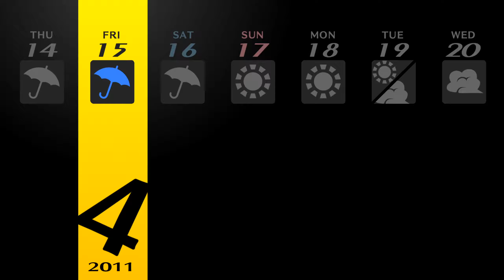[PERSONA 4 GOLDEN PC] P3: Shadows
The death of the missing student prompts our investigation as we head back into the other side and discover what could have possibly happened. We enter our first actual combat against Shadows, inhabitants of the other side that appear to be born from humans.